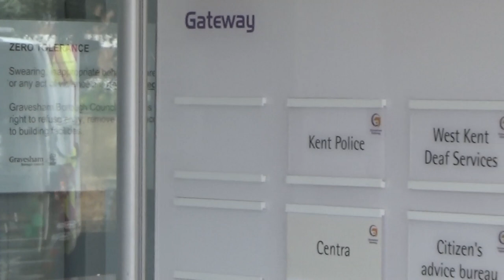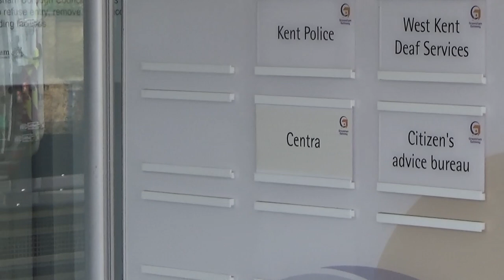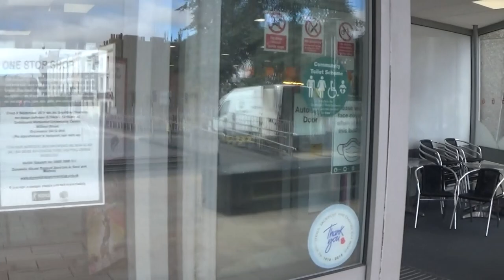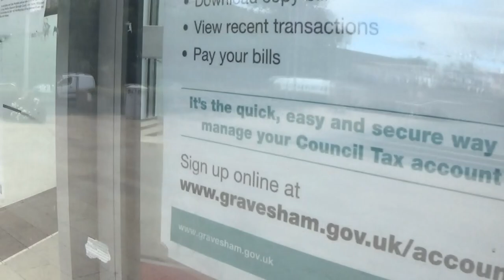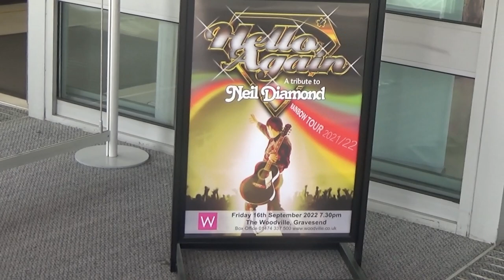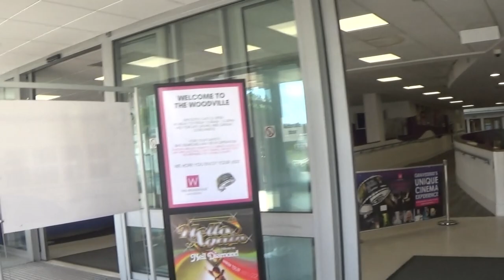110/22 gravesham council gravesend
you cant film around here..